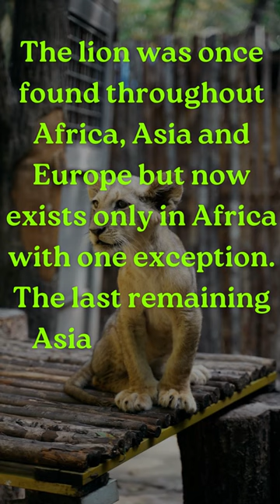Facts about Lions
YT AnimalS 99 is a channel connected to the animal world. Let's meet the sound of animals, ducks, barking, ox bellowing, wild elephants, birds singing, familiar animals, horse, rooster, sheep and domestic animals, forest dog, farm animals, wolf howling, dogs sound, animals, rabbits, goats.